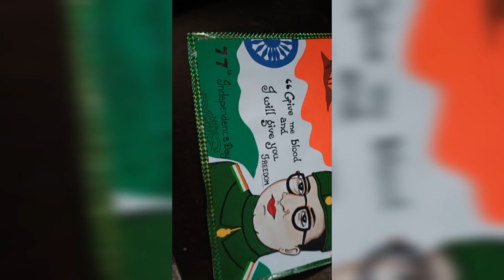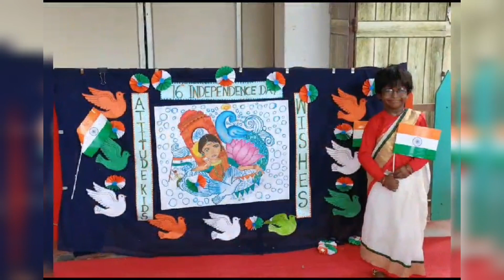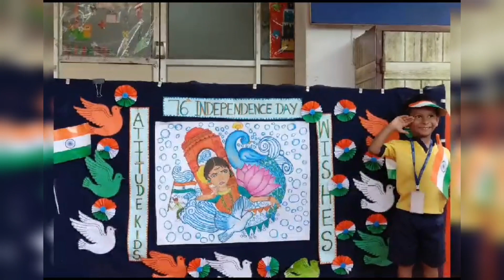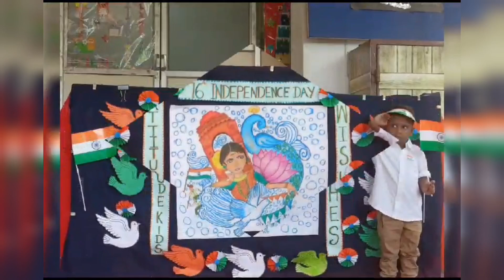Happy Independence day to all#Independence day celebration#paper craft sasis world